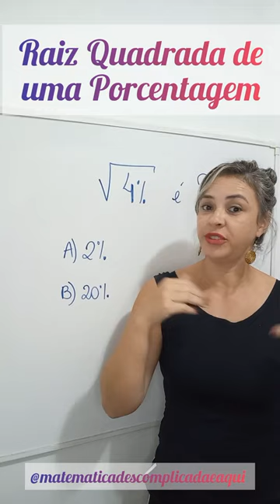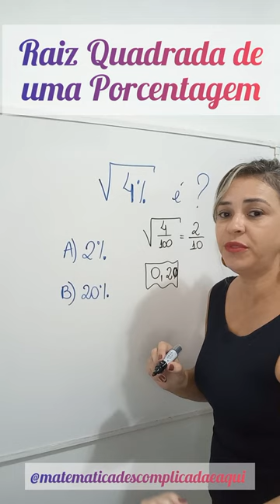✅️Raiz Quadrada de 4%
Raiz Quadrada e Porcentagem 🤩🤩🤩 Gostou??? deixe seu comentário  e bora arrasar na Matemática 🤓😜😍

 Não esqueça que esse conteúdo é muito importante como base nos estudos da matemática e vai acompanhar vc durante toda sua trajetória escolar😉 então é muito importante vc assistir a todas as aulas da playlist relacionada ok a esse tema ❤Não deixem de se inscrever no canal msndar suas sugestões de conteúdos e  estudar para arrasar na Matemática  comigo😘😘😘 bjos da Prô

👍curta
📒comente
🚀compartilhe